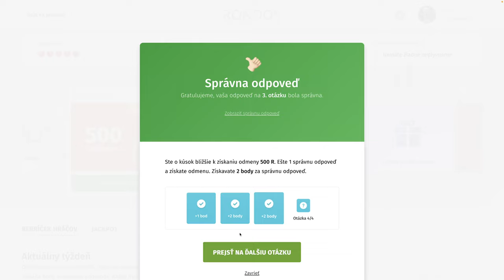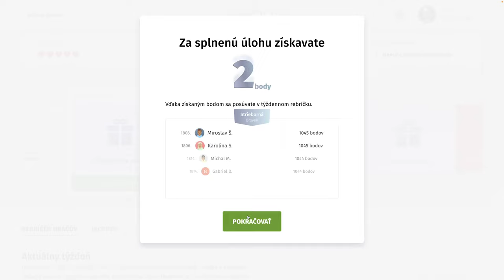RondoGO kvíz - CCXIII